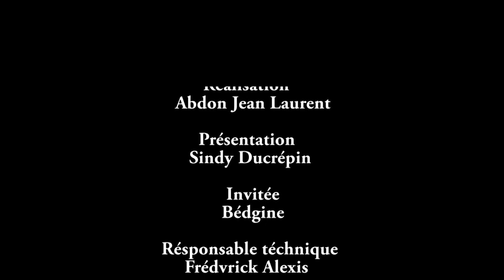An n fè konesans avèk Bedjine